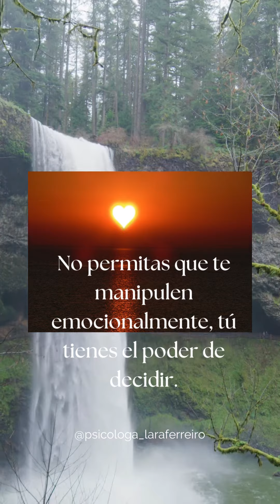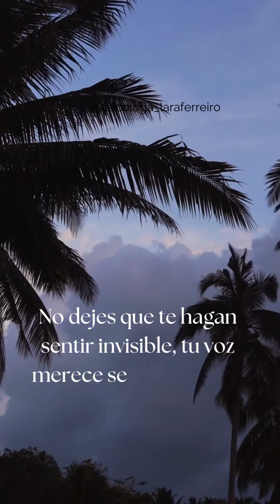LO QUE NUNCA DEBES PERMITIR | Psicóloga Lara Ferreiro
LO QUE NUNCA DEBES PERMITIR

Nunca debes permitir que te menosprecien en una relación, tu valía es innegable.No permitas que te manipulen emocionalmente, tú tienes el poder de decidir. No permitas que te traten como una opción cuando mereces ser la prioridad

A veces permitimos cosas que nos hacen daño, que nos anulan como personas o que nos hacen sentir mal. No permitas que tus relaciones no te valoren, mereces que te quieran, que te respeten, que te traten bien.

No toleres el desprecio o los insultos, el respeto es la base de cualquier relación saludable.No toleres la violencia, física o emocional, el amor no debe doler.

No dejes que te anulen, tus sueños y metas son importantes.

¿Alguna vez has permitido alguna de estas conductas?

Lara Ferreiro